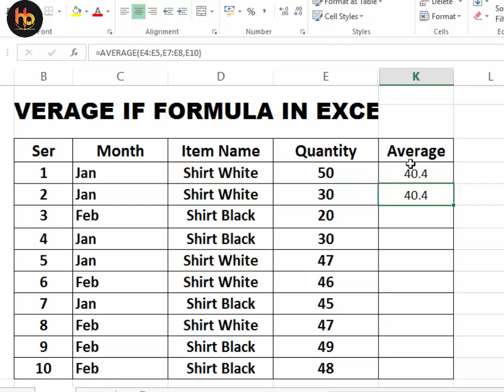How to Use the Excel AVERAGEIF Function । AVERAGEIF FORMULA IN EXCEL BANGLA TUTORIAL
The Microsoft Excel AVERAGEIF function returns the average (arithmetic mean) of all numbers in a range of cells, based on a given criteria. The AVERAGEIF function is a built-in function in Excel that is categorized as a Statistical Function. It can be used as a worksheet function (WS) in Excel.

all excel formula, all excel formula and function, all excel function